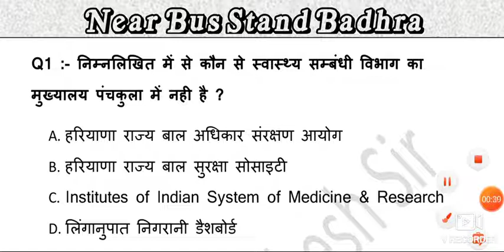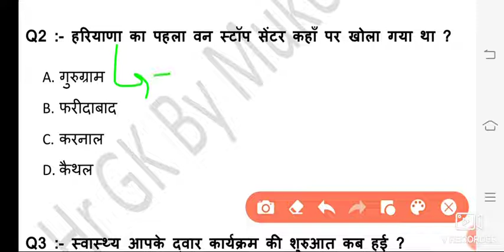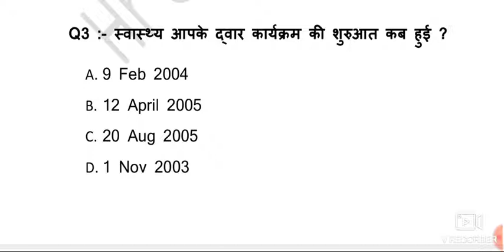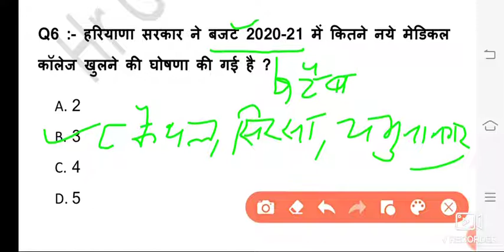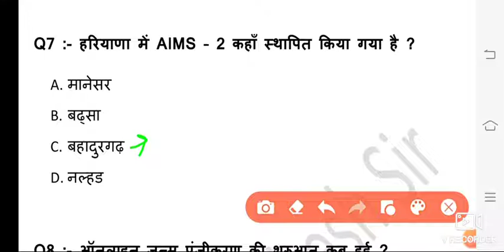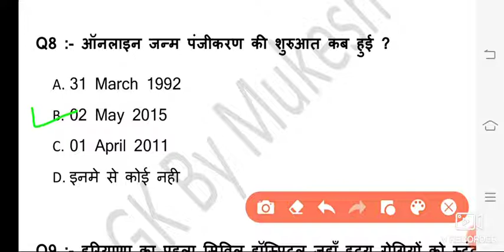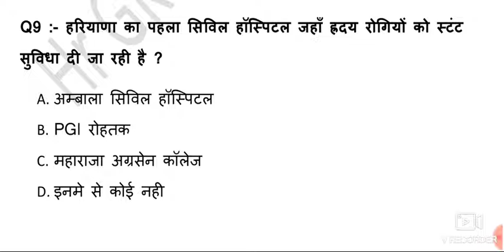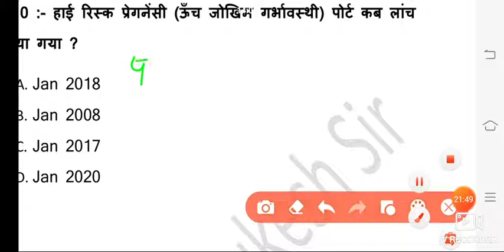Class 22 स्वास्थ्य से सम्बंधित महत्वपूर्ण प्रश्न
BIOLOGY CLASSES :-